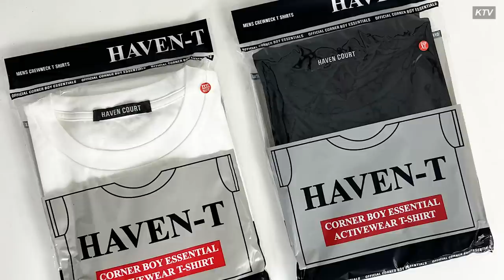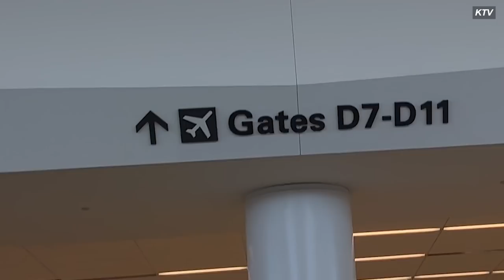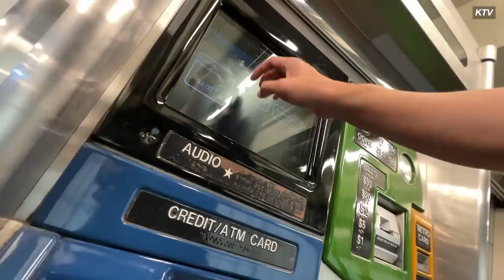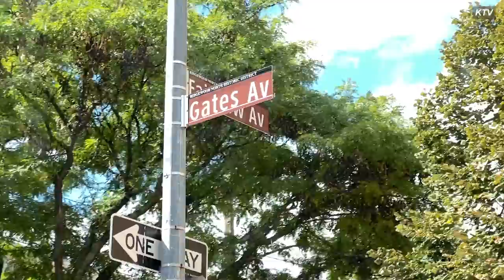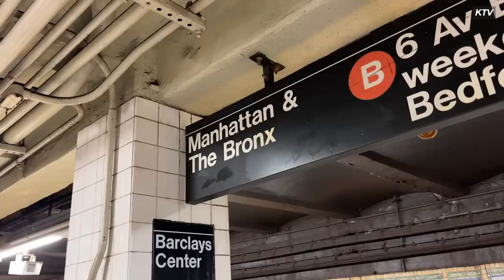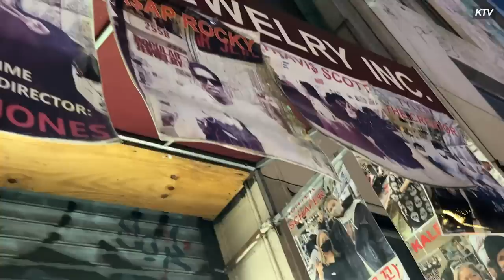nyc shopping vlog + pick ups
Oct 30th Oakland Pop Up